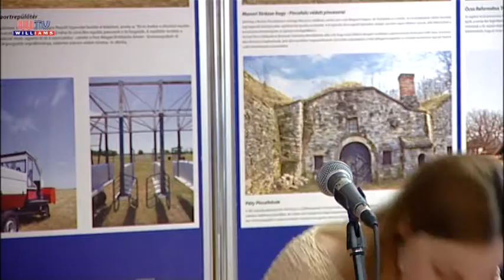2018 02 23 Pest Megye Értékei Vándor Kiállítás Gyál